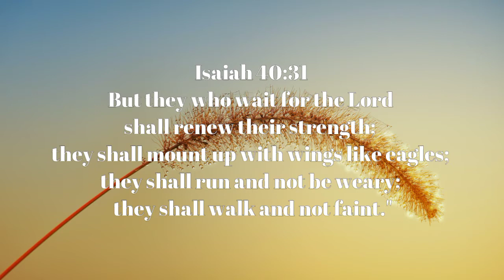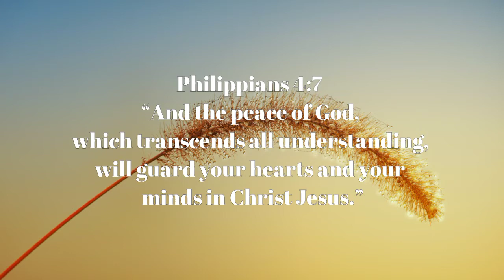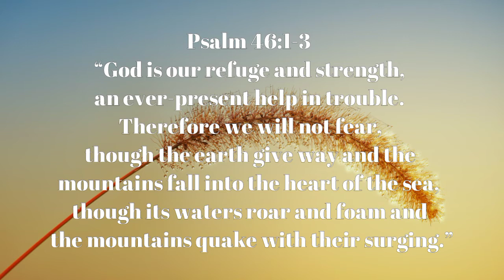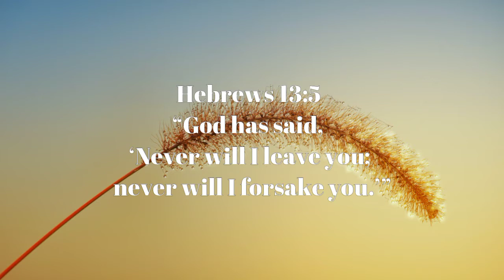1 hr Worship piano instrumental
Surrounded by Your glory
What will my heart feel?
Will I dance for You Jesus
Or in awe of You be still?
Will I stand in Your presence
Or to my knees, will I fall?
Will I sing hallelujah?
Will I be able to speak at all?
He is great. He is glorious